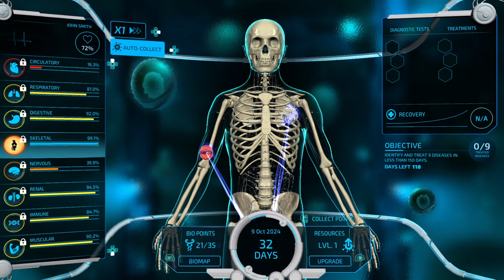Bio Inc. Redemption_20240907222001